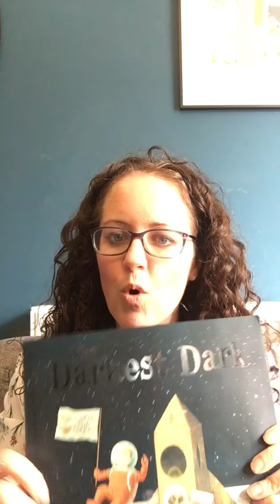Thursday’a message from Mrs C